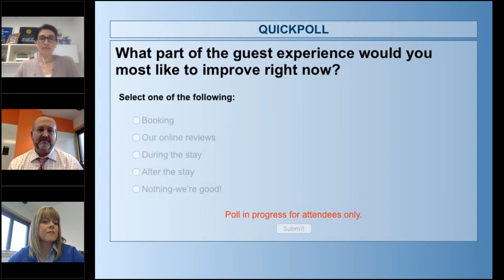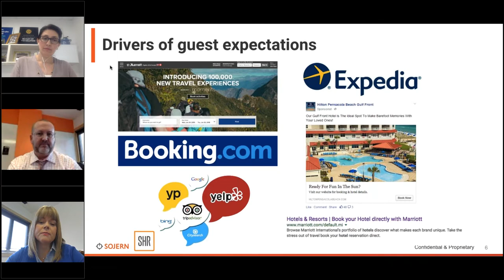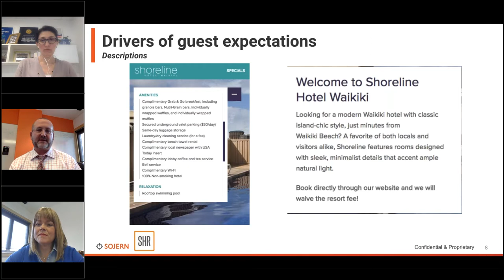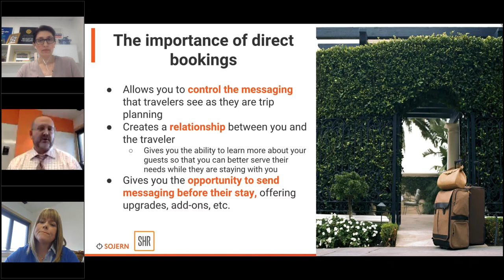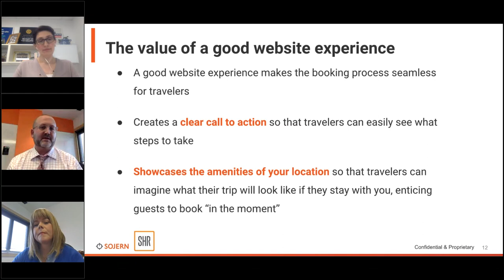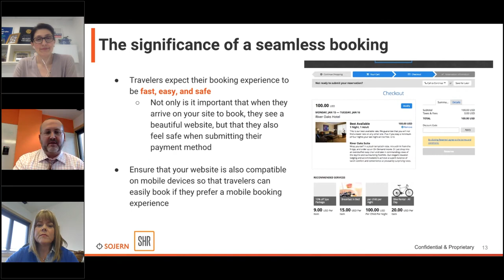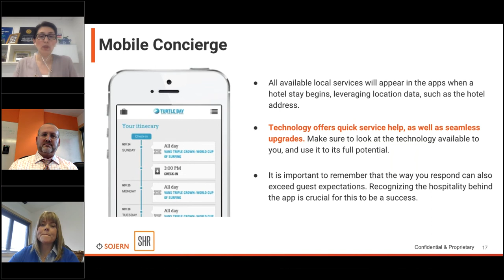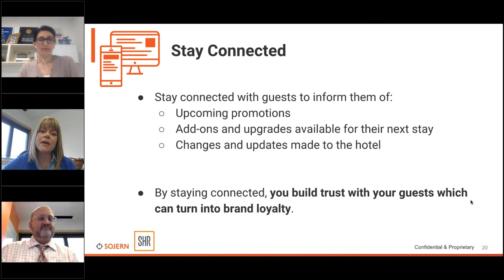Why Guest Experience Begins and Ends Online